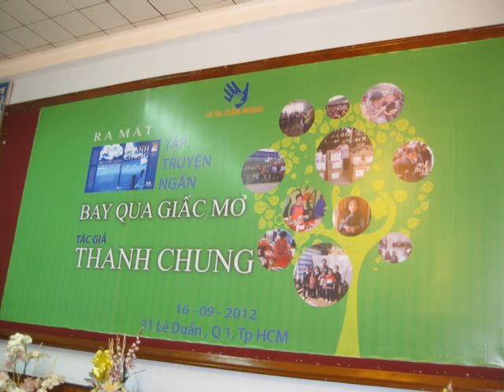Bay qua giấc mơ cùng Thanh Chung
Ca khúc Bến Xưa
Nhạc: Lê An Tuyên
Lời thơ: Nguyên Hùng
Thể hiện: Bích Hồng